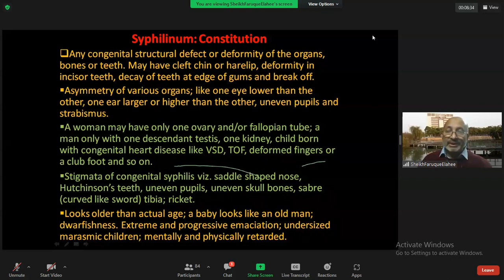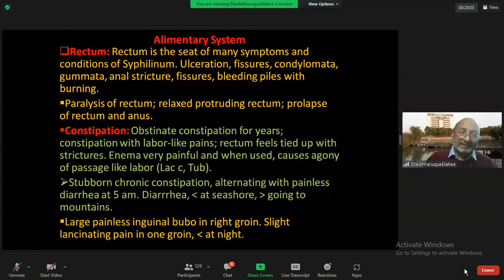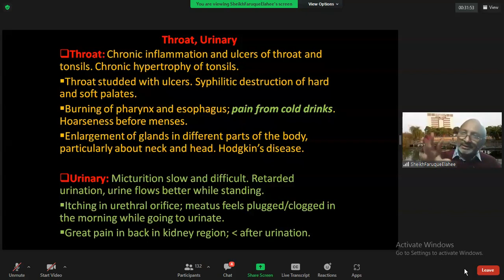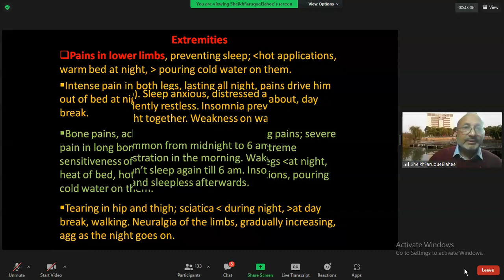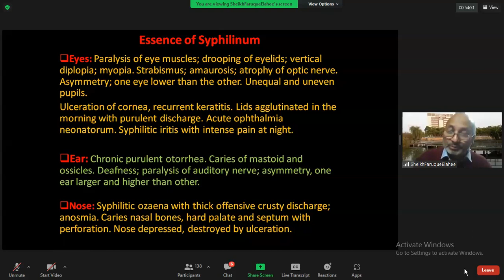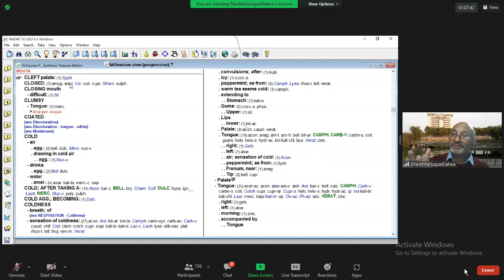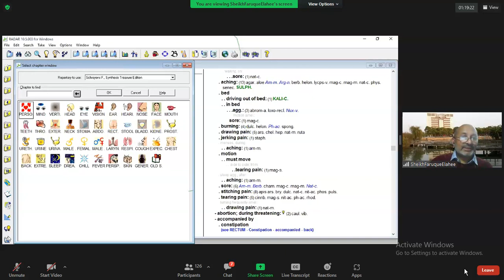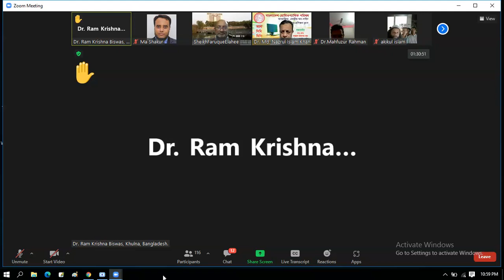340) SYPHILINUM || Part-05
Dr. Sheikh Faruque Elahee
MBBS, PhD, MCPS(Mdd), FRSH (UK)
DHMS,MFHom(Lon)